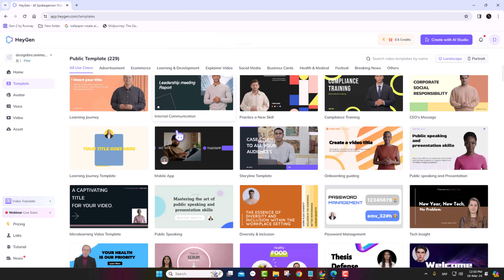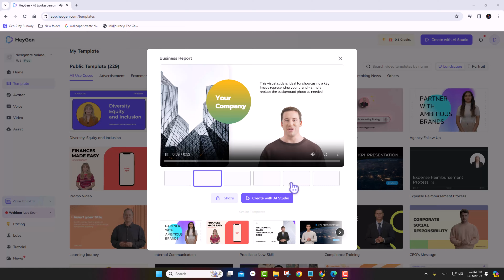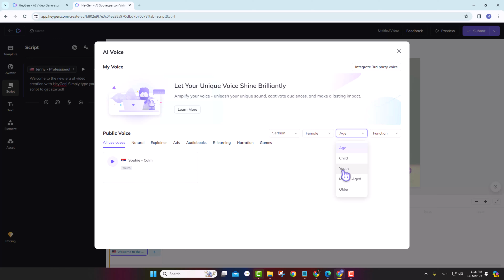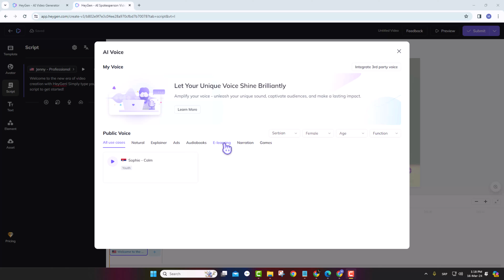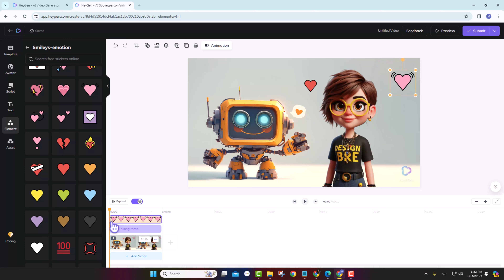Kako napraviti video avatar (clone) pomoću HeyGen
Klonirajte sebe ili napravite avatar koji priča pomoću HeyGen aplikacije
- napravite 3D Avatar besplatno pomoću Copilot